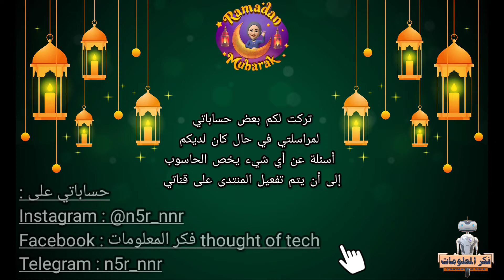فيديو مهم⚠️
حسابي على الانستغرام : rema97_3
حسابي على التيليجرام : n1997rn